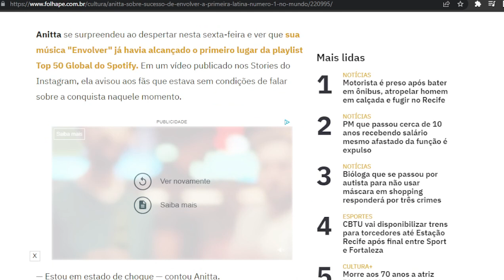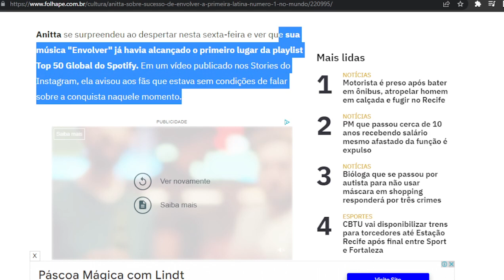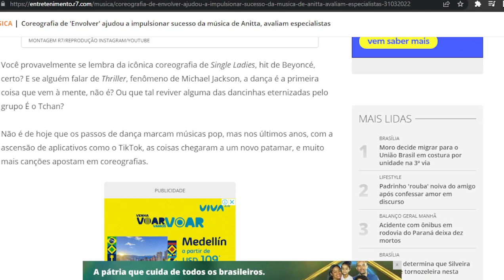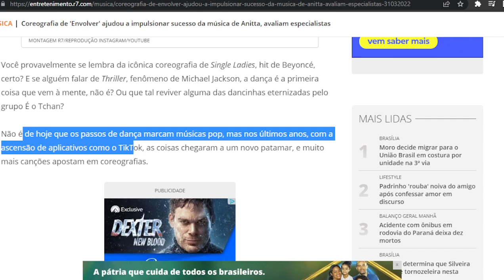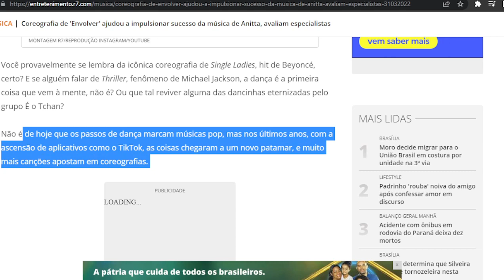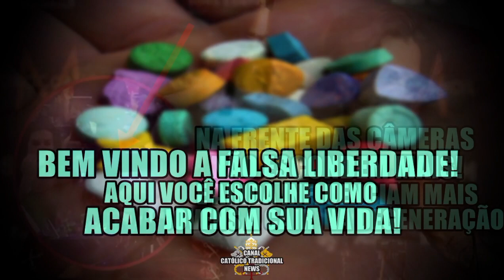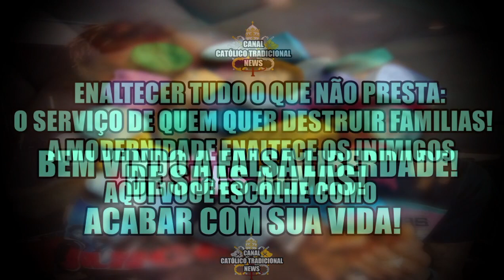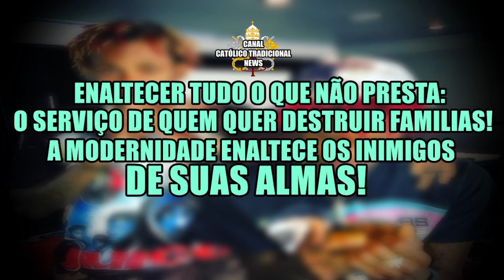O sucesso e a decadência social: O nível baixo musical hoje em dia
O brasileiro anda idolatrando artistas, cantores, atores e etc, esquecem de sua alma e da família. Futuro obscuro!